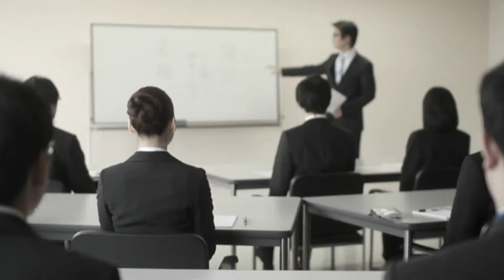OMEGA TV CM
OMEGA グループ